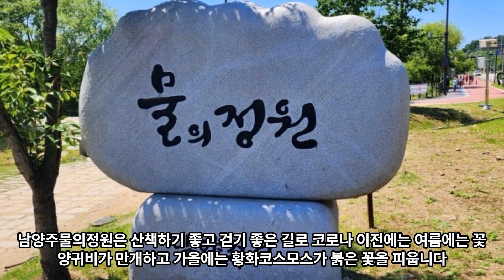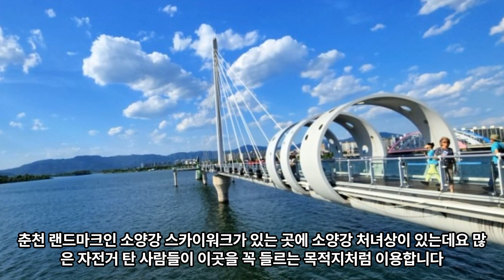북한강 자전거길 자전거여행코스 남양주에서 춘천까지 대성리국민관광지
서울 고덕동 출발 경기도 남양주-대성리-청평유원지-가평 남이섬-춘천의암호-춘천스카이워크-공지천유원지-춘천 레고랜드코리아 리조트-춘천 막국수 큰집닭갈비막국수- 서울 귀가